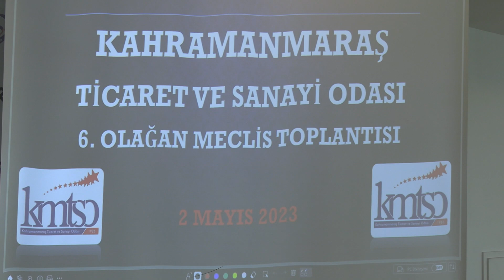Çınarlı Bölgesine Kurulması Planlanan Yeni Sanayi Siteleri İle İlgili Sunum Yaptı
Kahramanmaraş Ticaret ve Sanayi Odası, 6. Olağan Meclis Toplantısı’nı gerçekleştirdi.
Sanayi ve Teknoloji İl Müdürü Kadir Uysal, Çınarlı bölgesine kurulması planlanan Yeni Sanayi Siteleri ile ilgili sunum yaptı.